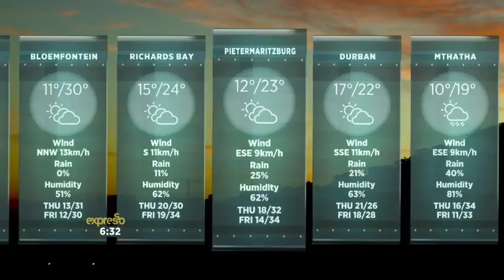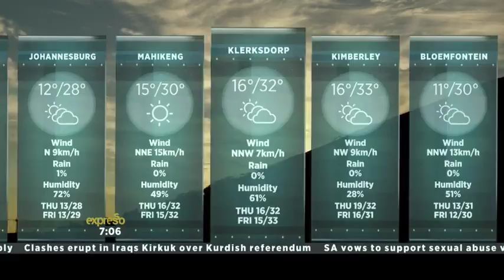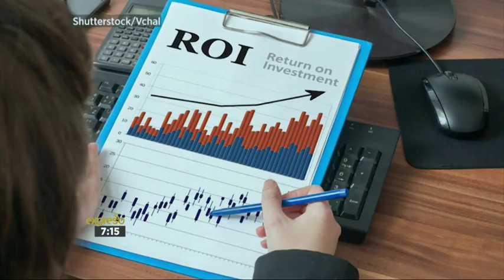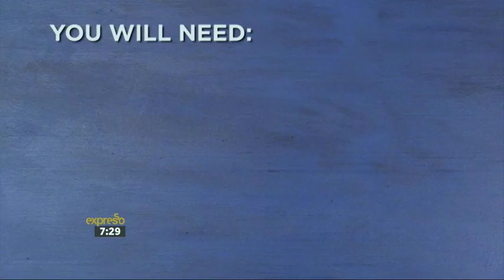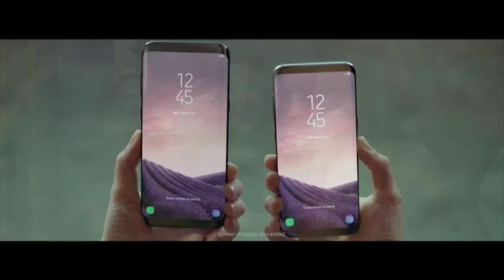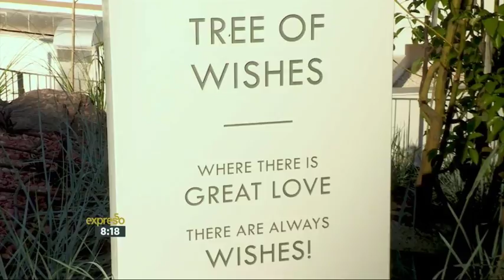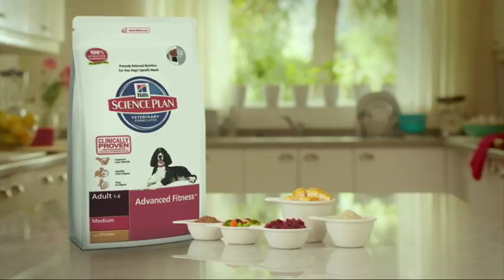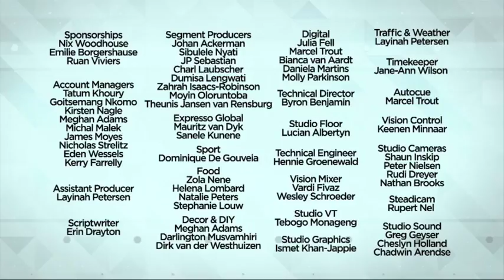Expresso Show Live Stream